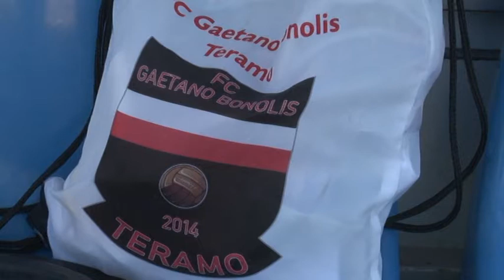D'Aprile tra Bonolis e Teramo Calcio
Si è chiuso il primo anno di collaborazione tra la Teramo Calcio e la FC Bonolis. Il bilancio del presidente della società che gestisce il settore giovanile, Massimo D'Aprile, che dà anche un giudizio sul nuovo corso in casa biancorossa